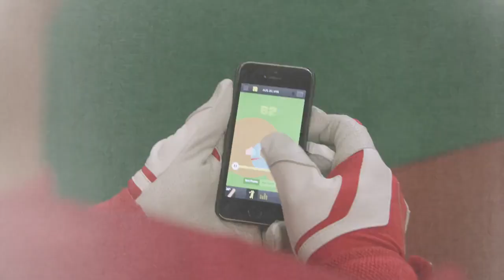What the Pros are Saying About Zepp Baseball/Softball Swing Tracking System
Zepp Baseball is designed to help you improve your game. Get instant feedback and measure the most critical aspects your swing, like bat speed, hand speed, time to impact, attack angle, and more. And now, compare your swing directly to Major League hitters in both 3D and video. The sensor attaches to any bat, and is compatible with iPhone, iPad, and Android.

Product Item: ZA1B2NA